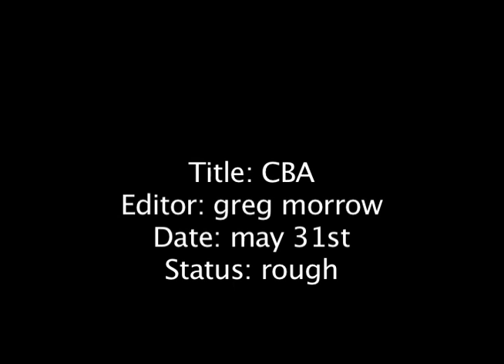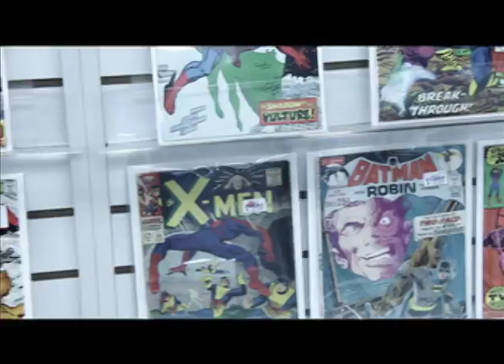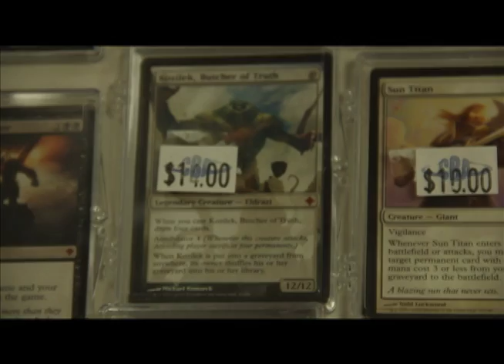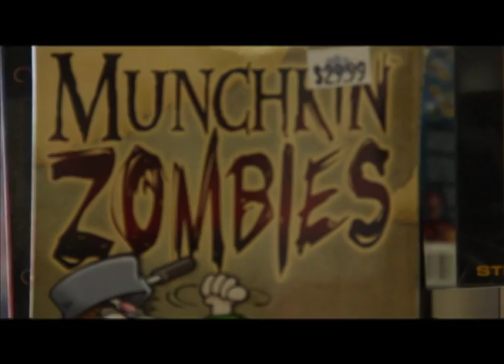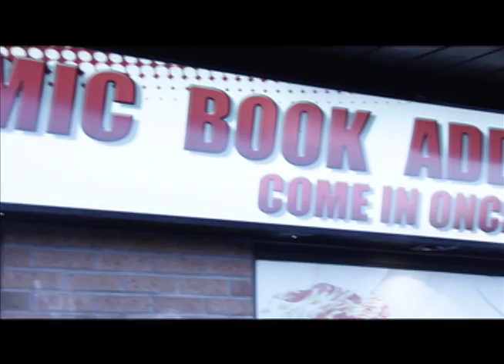Documentary on CBA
Something I worked on for school.